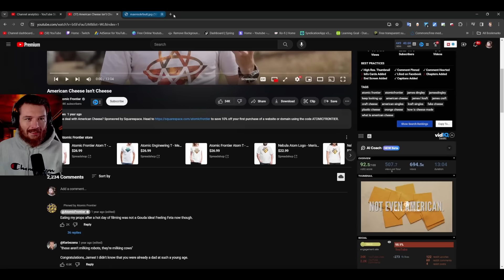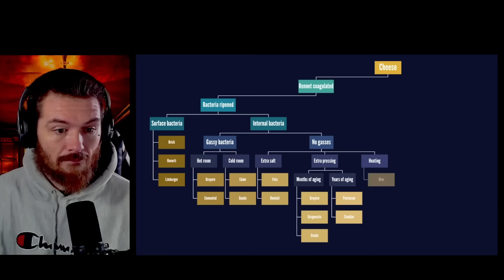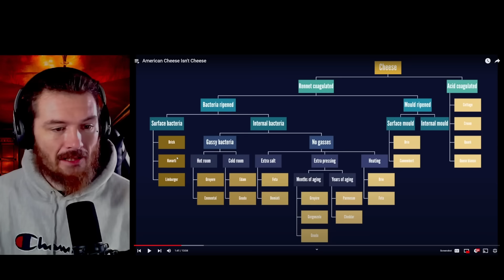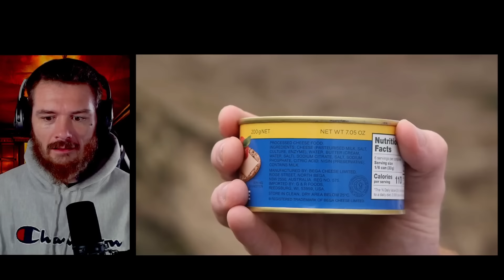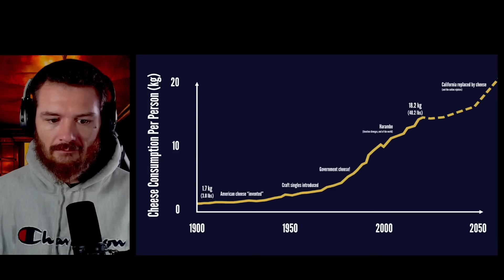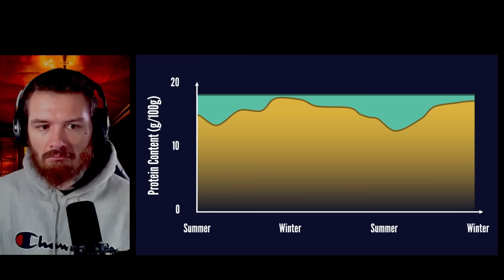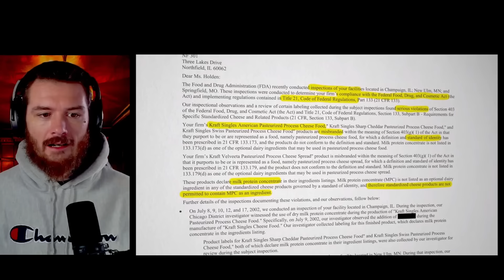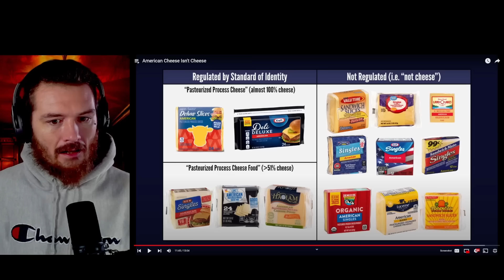American Reacts To American Cheese Isn't Cheese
American Guy Reacts To American Cheese Isn't Cheese

Merch?
charlievest.store